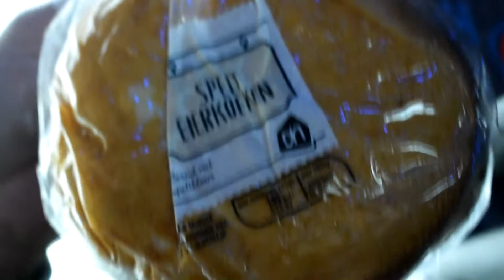Adest Musica Sassenheim | Itz Bram Vlog #1 | Taptoe Groningen 2017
De jeugd heeft de toekomst, juist binnen een vereniging als Adest Musica! En daarom neemt jeugdlid Bram alvast een kijkje in de keuken van de Drum- en Showband ! Elke vlog krijgt Bram een speciale opdracht... wat zal de opdracht deze keer zijn?!
Volg Bram ook op zijn eigen YouTube kanaal! ➡